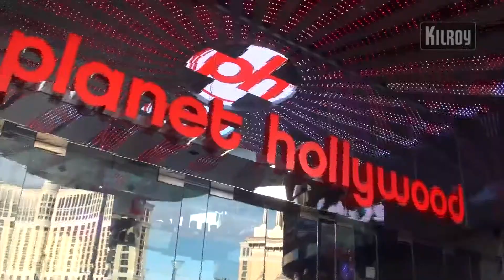Las Vegas, Nevada, USA - KILROY was here by day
Päivisin Las Vegas on chillailua, shoppailua ja jäähdyttelyä altaassa.Inspiroidu USA:sta .Seikkailumatkoja USA:ssa.